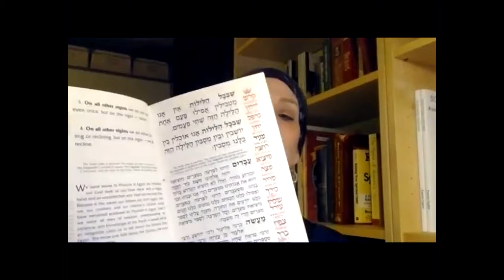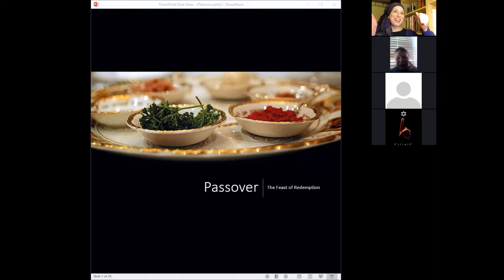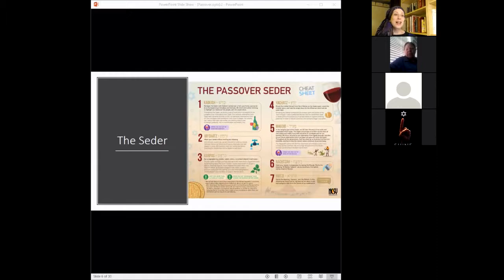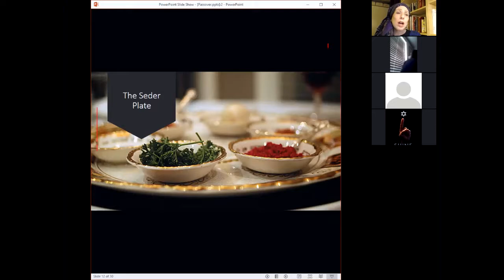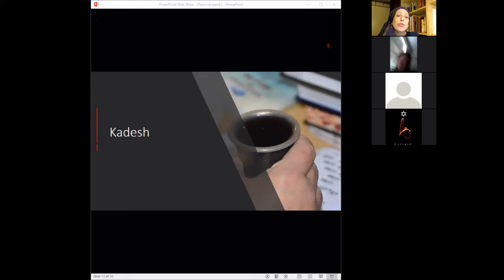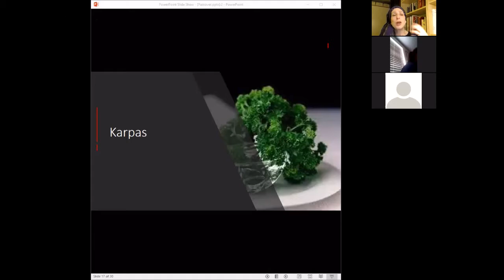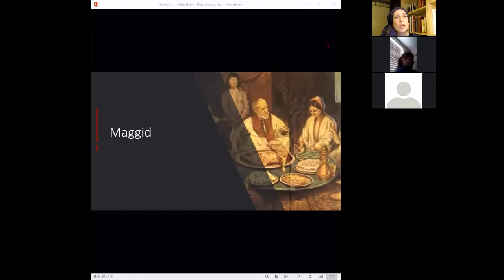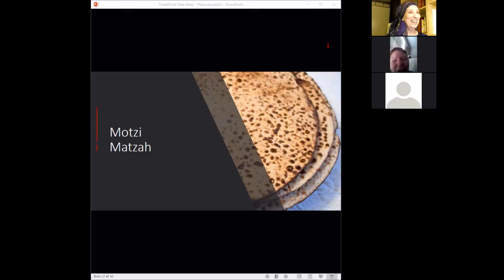Spiritual Mentoring Group the passover seder